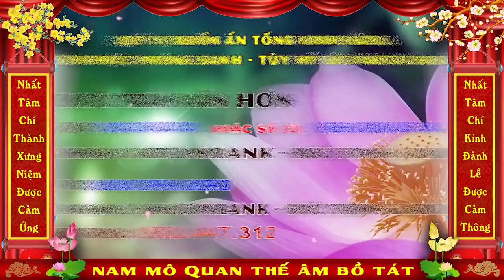Phóng Sanh Trong ngày Lễ Vía Đức Quan Thế Âm Bồ Tát 19-06- Năm Tân Sửu. (Chùa Quan Thế Âm)